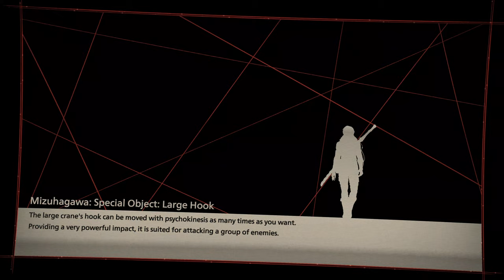SCARLET NEXUS : Yuito Sumeragi Story Mode Gameplay Walkthrough No Commentary Part 2